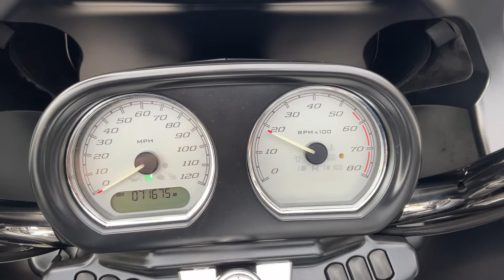2018 Harley Davidson Road Glide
2018 Harley Davidson Road Glide $19999